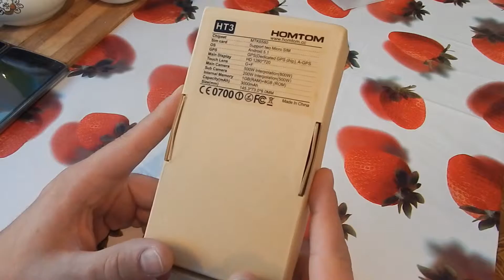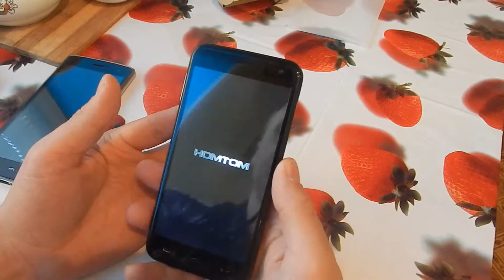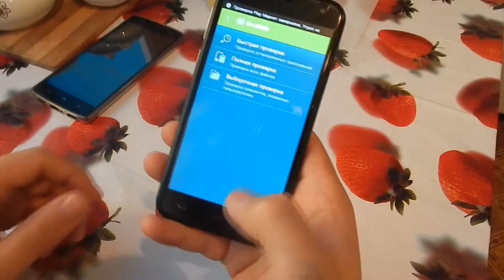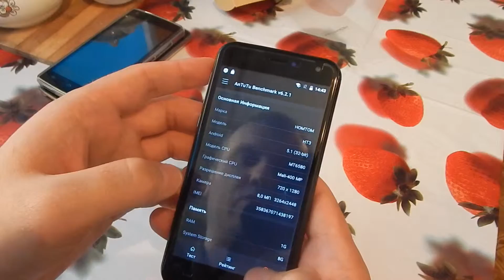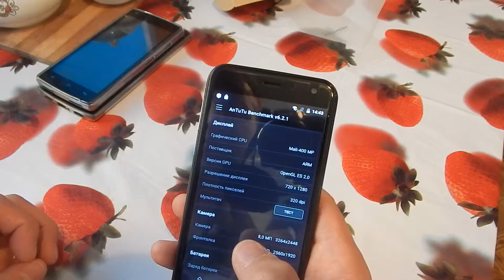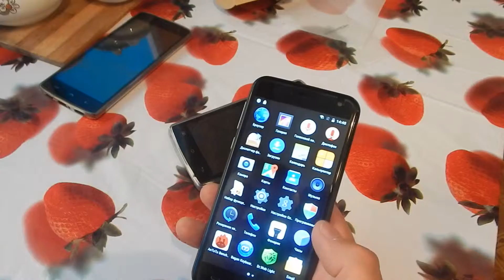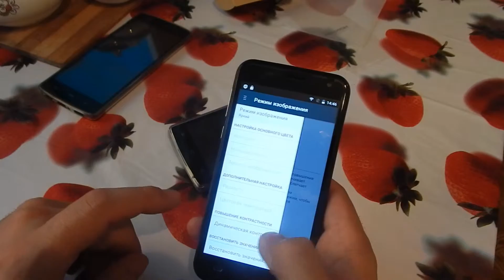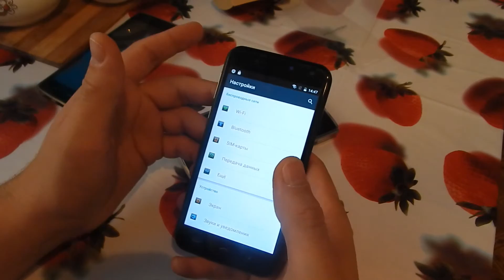homtom ht3 мини обзор